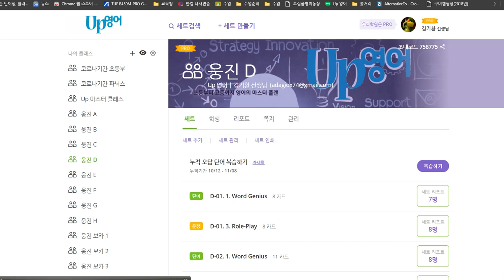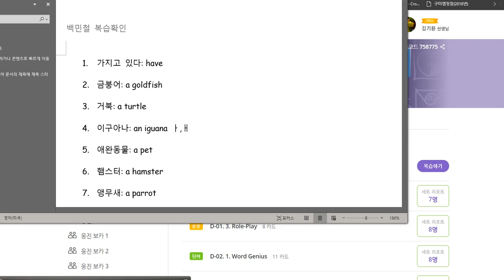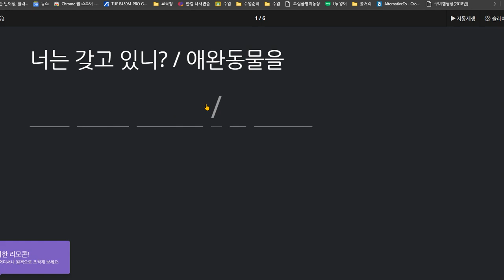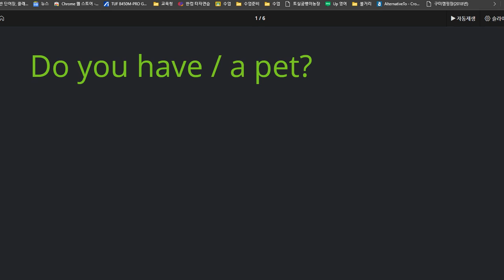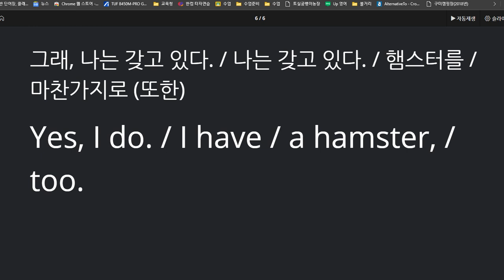백민철 2020 11 10 칭찬 쓰기 100 말하기 100 a를 사용하는 경우와 an을 사용하는 경우에 대해 설명했습니다